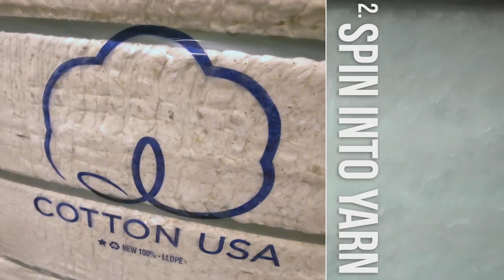Fabric Of America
Supplying the military with millions of uniforms is a daunting task. From cotton to sewing to delivery it takes a dedicated force and strong partnerships to weave together all that is needed to provide the highest quality uniform possible. This short video takes you through the journey on how DLA and its partners deliver the “Fabric of America.” For more information on how DLA’s Clothing & Textile program